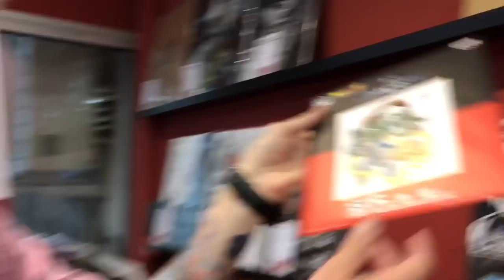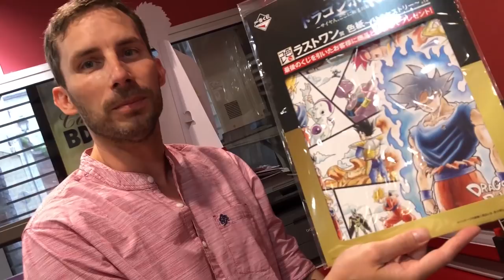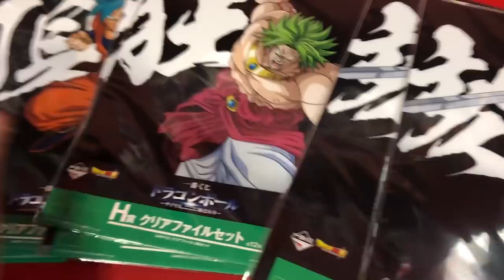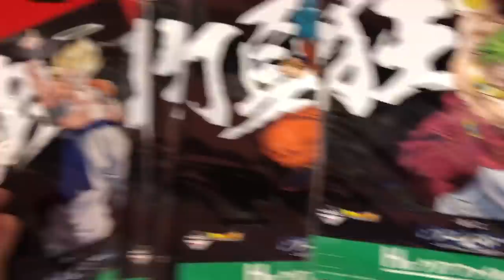Dragon Ball - Loterie Ichiban KUJI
Je test une loterie au BD fugue de Toulouse.
Est-ce que je vais remporter le Sangoku Ultra Instinct ?